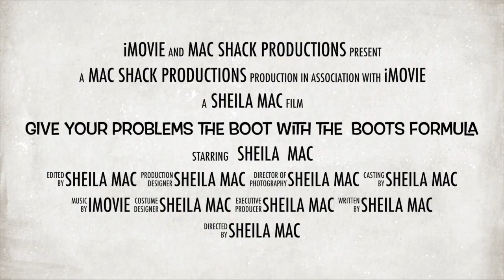👉THE POSITIVE IMPACT OF FITNESS ON THE WORKPLACE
✅ AS SEEN ON NBC’S  ’S H E I L A   M A C  SHOW’
✍ Broadcasting TODAY on my syndicated @CNBC @nbc News Radio Channel @kcaaradio 102.3 FM * 106.5 FM * 1050 AM streaming and has a coverage area of five million people #1 in News/Talk FM *Replay on YouTube’s ‘Sheila MAC Show’. Available Globally on many stations and all major podcasting channels.

Sheila Mac with Special Guest CHRIS YAKIMCHUK
Certified personal trainer with over 30 years of experience! Working with top fitness coaches in both the US and in Canada! Yak's Gym, host gym for Olympia 2022 Vegas , currently works with professional and non-professional athletes as well as mainstream clientele wishing to tone up and/or lose weight. Offering training sessions for beginners, intermediate, or the advanced! Chris is a National judge and a 2 term past President of the SABBA. Learn more at Yaksfitness.net ❤️ Sheila guides entrepreneurs and working professionals through the profitable steps of building a business while also living there best life: from creation of expansion; marketing from planning to implementation; wealth building and preservation through real estate investing; and strategic planning all so that you can get back to the business of living your best life.

GROW YOUR OWN SPROUTS TODAY:
✅ The Sprout Book: Tap Into the Power of the Planet's Most Nutritious Food. By Doug Evans ✅Sprouting kit ✅ Mixed Salad Greens Sprouting Seeds ✅ Organic Broccli Sprouting Seeds ✅ Indoor Microgreens Growing Kit

Sheila's Best Selling Book: “BOOT STRAPS & BRA STRAPS ‘The Formula to go from Rock Bottom and Back into action in any situation!”